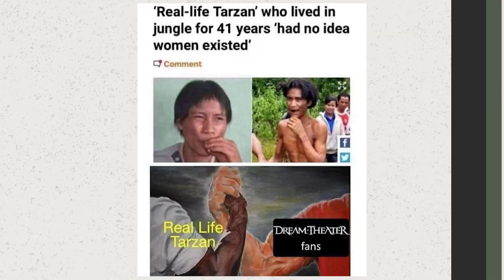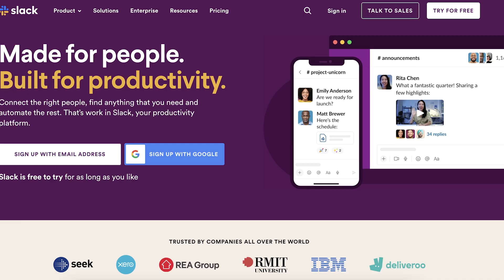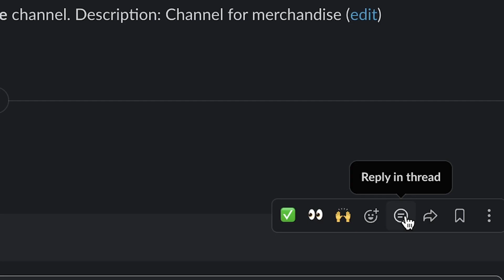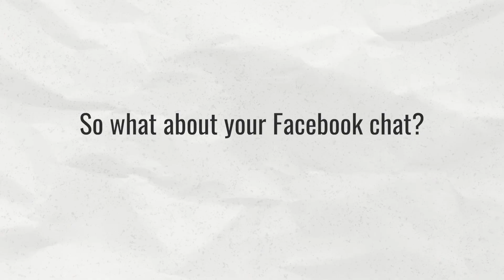STOP this communication mistake in your band and do THIS instead!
Does your band also use a shared Facebook chat for all of your internal communication? Do you ever lose important information in a sea of dank memes? Then this video is for you.

In this episode, we explore ways to declutter your internal communication by separating business from pleasure and organising the way you deliver important messages within your band.

⌚️Timestamps:
0:00 Introduction
1:19 Why your internal communication sucks
2:42 Organising your internal communication
5:39 So what about your Facebook chat?